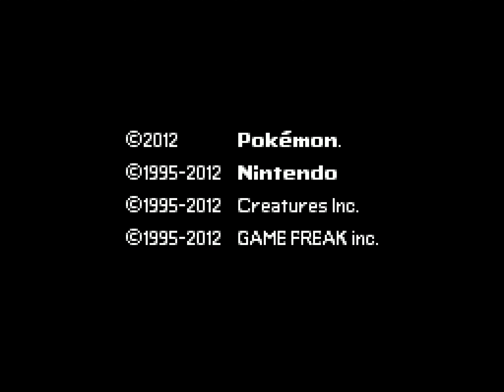Pokémon Black Version 2 (German) - Intro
The intro will show scenes of the characters then Kyurem on the title screen.